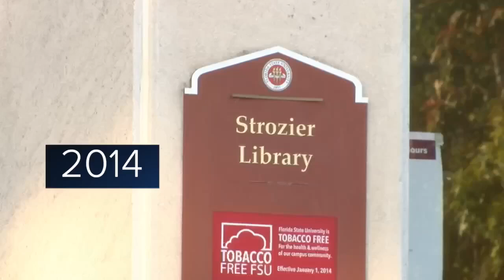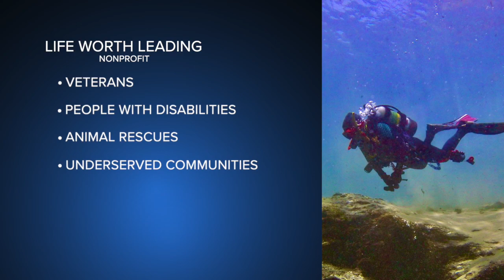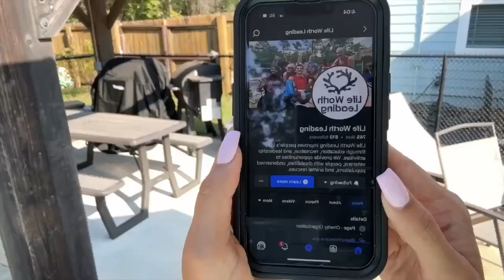Life Worth Leading: A group bringing people together through scuba diving